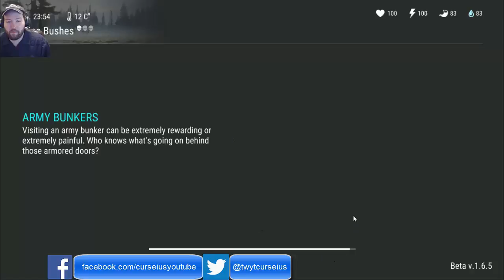Need Wood and aluminum | Last Day On Earth Survival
Like my facebook page as well ~ i made a discord for my community guys! this is a new server but feel free to come and join up and hang out and chat with other people lets fill this sucker up!
i play my android games on the bluestacks android emulator if you want to here is a link where you can download the bluestacks android emulator and games like this or even play your faves like clash of clans hey guys i have been grinding this game out right now so that i can get to some good parts of the game like going through bunkers or unlocking new areas on the map so i hope you enjoy the video and make sure to like and subscribe!